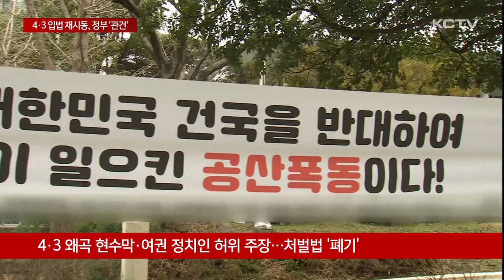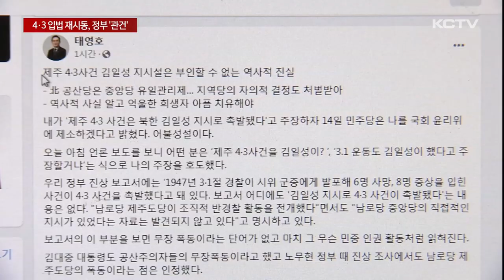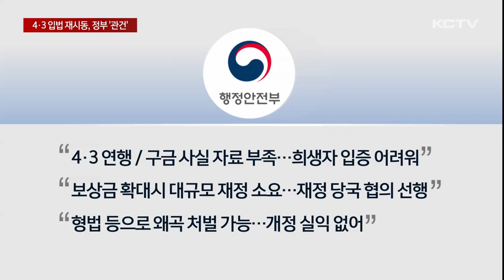4·3 희생자·보상 확대 추진…정부는 '난색'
지난 국회에서 폐기됐던 4.3 특별법 개정안들이 이번 국회에서 보강된 내용으로 잇따라 발의됐습니다.

4.3 왜곡 처벌 규정을 강화하고 희생자와 재심, 그리고 보상금 대상을 확대하는 내용 등이 포함됐습니다.

하지만 정부가 건건이 상반된 입장을 보이면서 상당한 진통이 예상되고 있습니다.

4.3을 왜곡한 정당 현수막이 등장하고 여권 정치인이 4.3 허위 주장을 하면서 지난 국회에서 이를 처벌하도록 하는 4.3 특별법 개정안이 나왔지만 통과되지 못하고 자동 폐기됐습니다.

22대 국회가 시작되자 이 법률안은 다시 부활했습니다.

지난 6월, 제주 출신 조국혁신당 정춘생 의원이 1호 법안으로 4.3 왜곡 처벌법을 대표 발의했고 이달 초 국회 상임위에 안건으로 상정됐습니다.

[정춘생 / 조국혁신당 국회의원]
"폄훼하고 왜곡할 경우 어떻게 할 것인가, 처벌 근거 조항을 만드는 것을 못했습니다. 21대 성과를 바탕으로 못했던 것을 22대 국회에서 하겠다는 말씀을 드립니다."

여기에 민주당 위성곤 의원도 유사 법안을 최근 발의했습니다.

4.3 허위 사실을 유포해 역사적 사실을 부인 또는 왜곡할 경우 7년 이하 징역 또는 7천 만 원 이하 벌금형에 처하도록 했습니다.

4.3 희생자 범위에 4.3 사건으로 연행 또는 구금된 사람을 포함했고 희생자가 아니어도 재심 청구가 가능하도록 대상을 확대했습니다.

또 보상금 지급 대상에 유족을 넣어서 상속권자가 아닌 직접 청구권자로 범위를 넓혔습니다.

국립트라우마 치유센터 경비도 국가가 의무적으로 부담하도록 명문화했습니다.

법안이 통과되면 비방 목적과 무관하게 4.3을 왜곡하면 처벌 받을 수 있고 희생자와 재심, 보상 대상도 확대될 수 있습니다.

하지만 정부는 4.3 당시 연행 또는 구금된 사실에 대한 자료 부족으로 이들이 희생자라는 객관적인 입증이 어렵고

보상금 지급 확대에도 대규모 재정이 소요되는 만큼 재정 당국과 협의가 선행돼야 한다며 신중한 입장을 보이고 있습니다.

왜곡 처벌법도 형법 규정으로 적용이 가능해 개정 실익이 없다고 주장하고 있습니다.

재심 대상 확대에 대해서도 행안부와 검찰 재심 합동수행단은 희생자가 아닌 경우까지 포괄적 청구를 인정하면 4.3 사건 당시 사법시스템을 전면 부정하는 결과를 초래할 수 있다며 현행대로
유지하자는 입장을 보이고 있습니다.

22대 국회 시작부터 의미있는 4.3 특별법 개정 논의가 시동을 걸었지만 정부가 핵심 개정안에 건건이 제동을 걸면서 심사 과정에서 상당한 진통이 예상되고 있습니다.

(영상취재 박병준 / 그래픽 이아민)